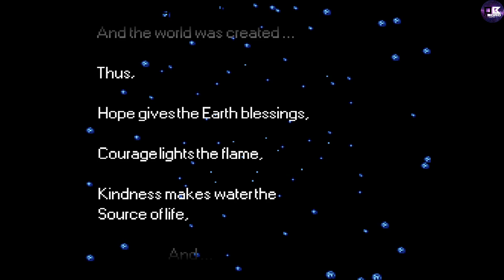Final Fantasy V - Nostalgic Dreams (No Commentary) - Ep 18 Finale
Classics such as Final Fantasy V was an absolute joy to play back then and still an absolute joy playing it today!

(No Audio Commentary)